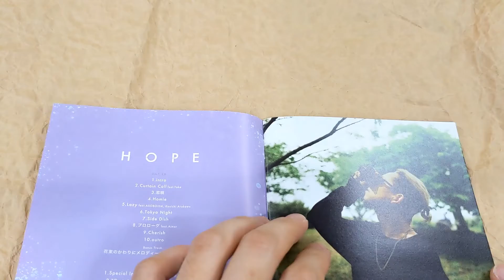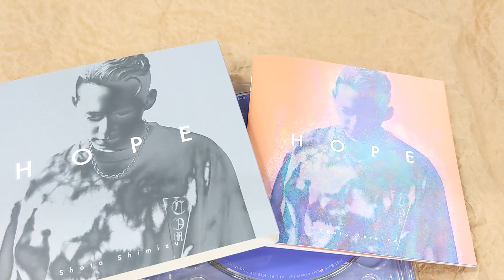[Unboxing] Shota Shimizu: Hope [w/ DVD, Limited Edition]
[Unboxing] ShotaShimizu: Hope [w/ DVD, Limited Edition]

Description
Shota Shimizu to release the first album in about three years! This edition comes with a bonus DVD. Slipcase packaging.

Tracklisting
DISC 1
1
intro
2
Curtain Call feat.Taka
3
恋唄
4
Homie
5
Lazy feat.ASOBOiSM, Kouichi Arakawa
6
Tokyo Night
7
Side Dish
8
プロローグ feat.Aimer
9
Cherish
10
Outro
11
[Bonus Track] 花束のかわりにメロディーを - From THE FIRST TAKE
DISC 2
1
[DVD] (後日発表)